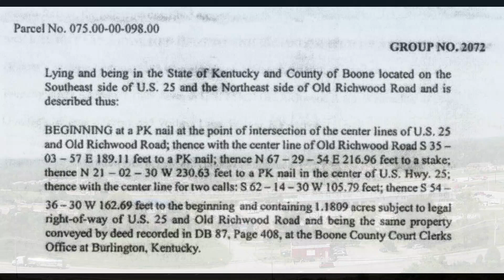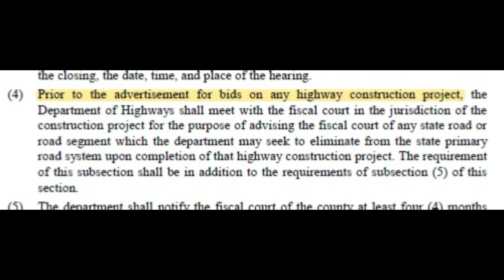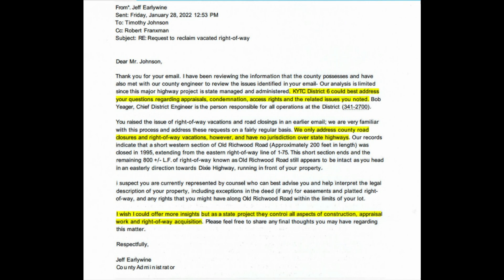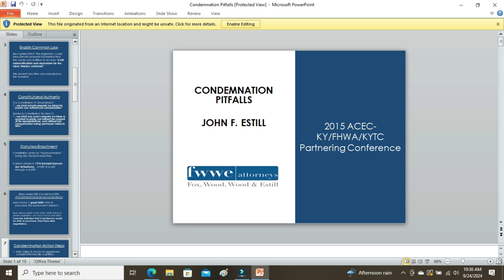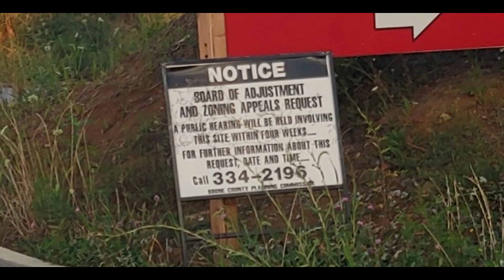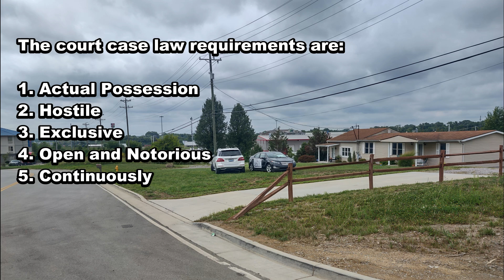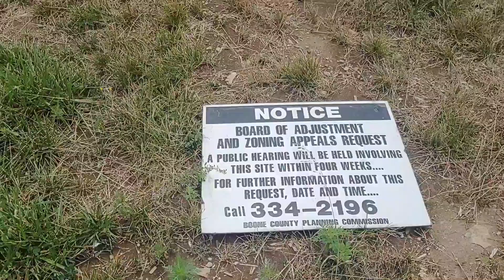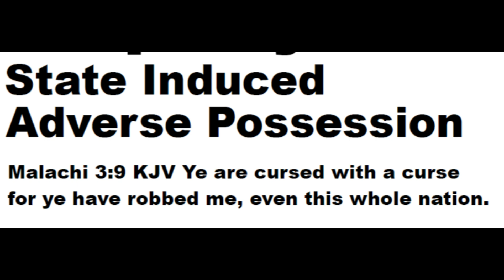Legalized Property Theft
Adverse Possession, Squatter, Squatters, Corrupt Government, Corruption, Looting, Loot, KYTC District 6, Property Theft, Theft, Pocket Lining, Cash Dumps